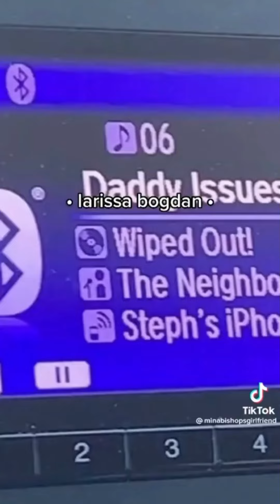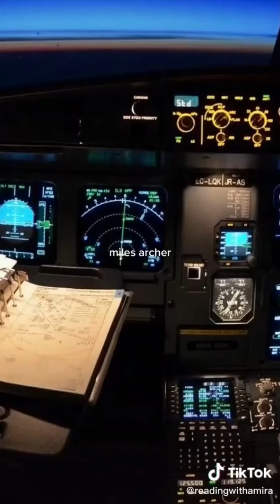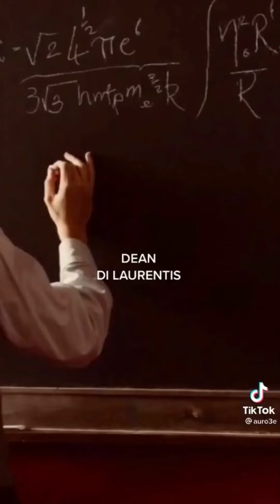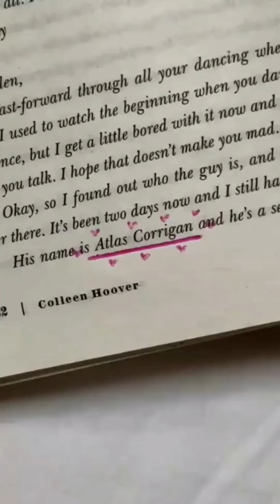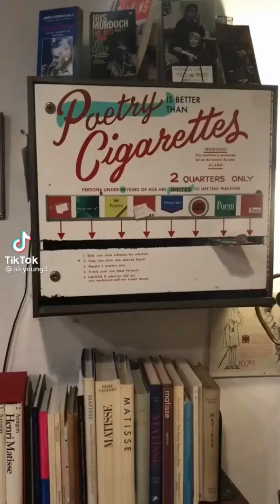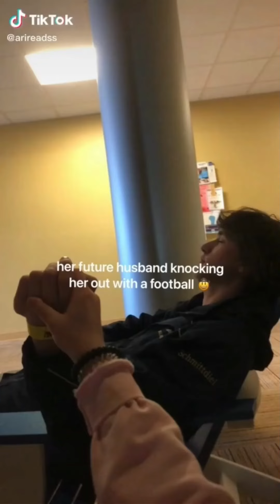booktok compilation #28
“No, no, no, Da, I'm serious," I slurred. "I think I love that girl."
"Well, who's this girl?"
"She's a river," I sighed and closed my eyes. "I'm keeping her Da.”
― Chloe Walsh, Binding 13